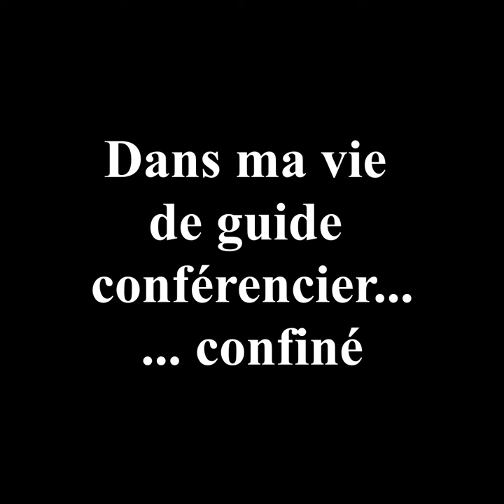Alavoine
Que se passe-t-il quand un guide-conférencier est confiné ?